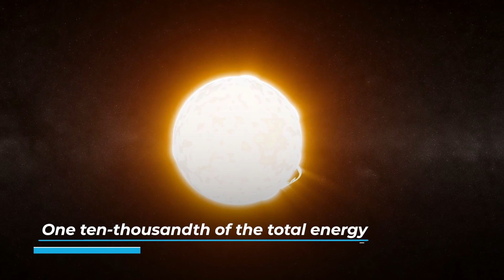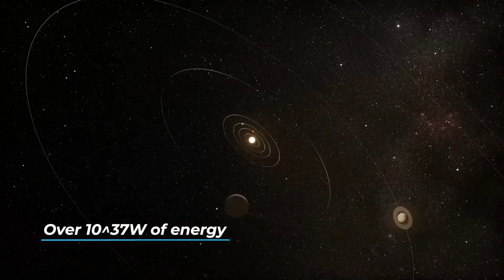How Can Humanity Advance As A Civilization? The Kardashev Scale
That's a long time, during which time an alien civilization might have developed sophisticated propulsion systems-perhaps faster-than-light, worm-hole technology, or some other kind of cosmic shortcut that would allow them to colonize the galaxy and beyond.

In an article of 1963, entitled "Transmission of Information by Extraterrestrial Civilizations" the Russian astronomer Nikolai S. Kardashev proposed a system to classify any extraterrestrial civilization, based on the energy available to them to be able to make radio transmissions beyond the boundaries of their planet of origin. This system took the name of Kardashev's scale.

There is still another question hanging in the air: what would a society much more advanced than ours have to do to be able to fully exploit the energy of their star?
And here comes into play the concept of Dyson's Sphere, proposed by the English physicist and mathematician Freeman Dyson in an article of 1960.

Video Chapters:
00:00 Intro
02:45 Kardashev type 1 and type 2
06:24 Kardashev type 3
06:47 Kardashev type 4 and 5
07:17 Kardashev type 0
08:48 Dyson's sphere
10:08 How to find out if they really exist?